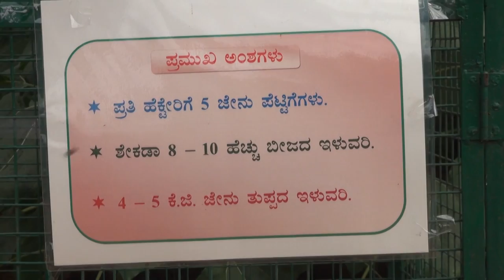Pollination Process Sunflower and Bee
Pollination is a process in which pollen is transferred to the female reproductive organs of seed plants, thereby enabling fertilization and reproduction through growth of the pollen tube and eventual release of sperm. Both gymnosperms and angiosperms undergo pollination, although the mechanism for angiosperms is much faster and more complex.Many species of bees will visit sunflowers. Honey bees and bumble bees are known to be effective pollinators of this crop.